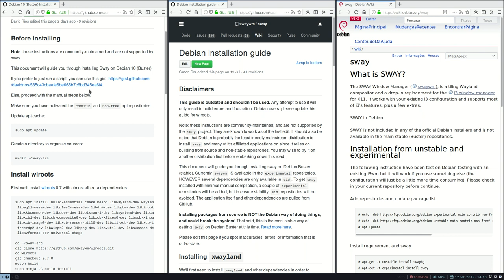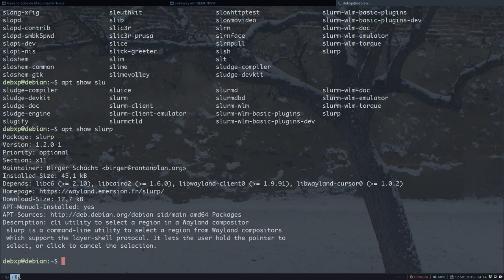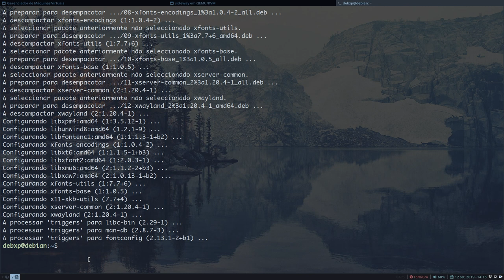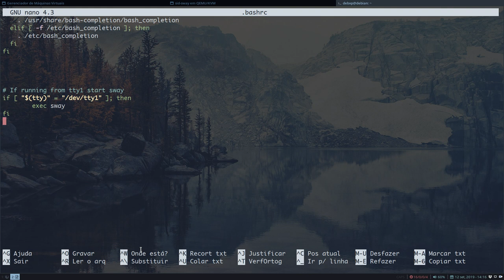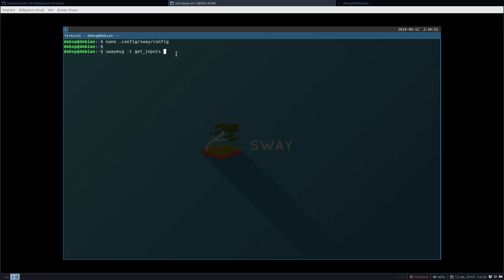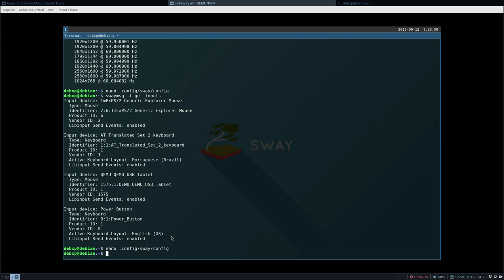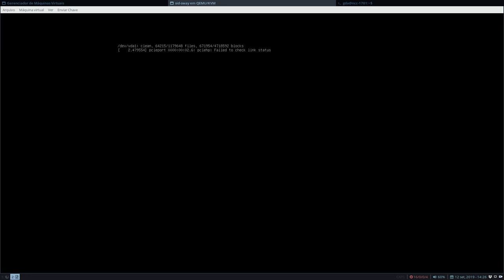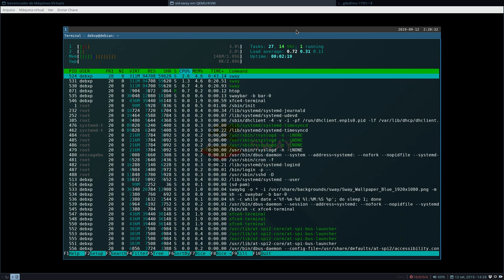Primeiro contato com o Sway (clone do i3wm para o wayland)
Este vídeo é apenas um retorno para os nossos amigos das Comunidades Debian no Telegram que ficaram interessados nas minhas primeiras impressões (primeiras mesmo, eu tive menos de 2h de contato) sobre o Sway.

 Nossos links!
Blogs, sites e canais que eu recomendo

Auxiliar de edição:
Carlitos_Craft